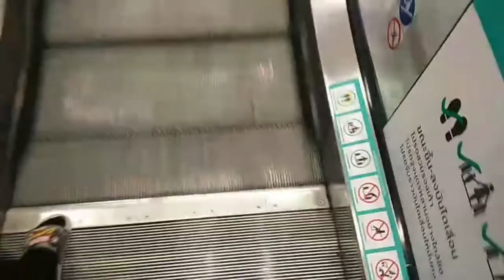VLOG 608 by Up11 Petch45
Enjoy and support this team by watching and liking this video as part of their English Conversation Class Speaking Activity.